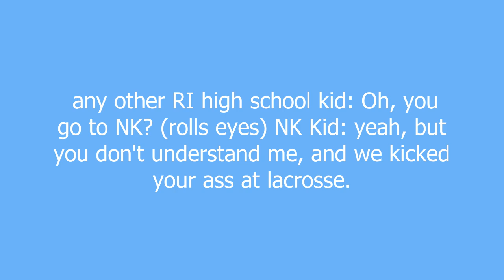north kingstown meaning and pronunciation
semi-large richie rich town in southern RI. kids from nk are generally white rich kids, although they like to pretend they have less money then they really do.  nk'ers frown upon less-nice parts of their town like yorktown and other areas of davisville, which lowers their economic ranking. NK kids attend NK high school, also known by non-nker's as "NK University" due to the schools ridiculously nice building and facilities.  kids at NKHS range from white kids who like to think they're black, rich kids who like to think they're hippies, preppies, sluts, kids who like to think they're punk, and so on. Typical school uniform would be jeans, flip flops, and blood-shot eyes, b/c the only thing to do in this town is get high and these kids r pros at it.

north kingstown definition by Urban Dictionary